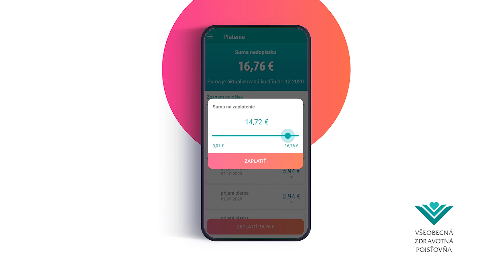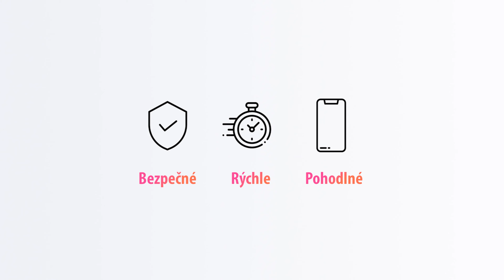Mobilná aplikácia VšZP - Ako zaplatiť poistné jednoducho cez appku?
Majte svoje zdravie vo vlastných rukách. Bezplatná mobilná aplikácia VŠZP vám pomôže manažovať svoje zdravie, pripomenie pravidelné prehliadky,  nájsť lacnejší variant lieku, čerpať benefity Peňaženky zdravia a získať ďalšie užitočné nástroje. Ako prostredníctvom aplikácie uhradiť poistné sa dozviete v tomto videu.